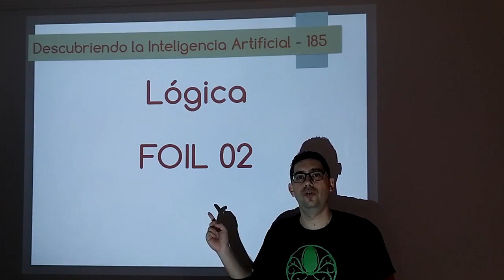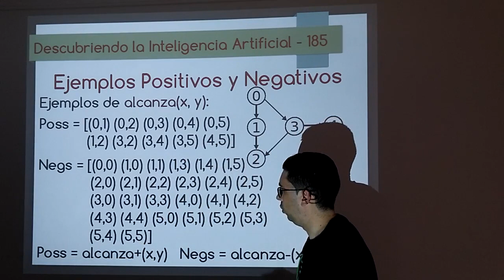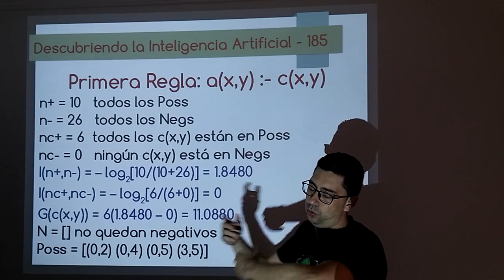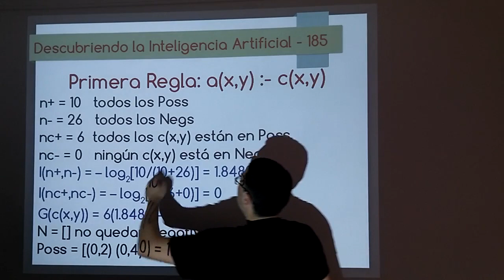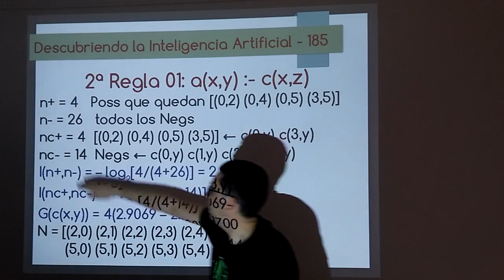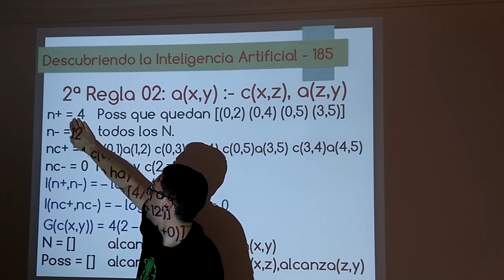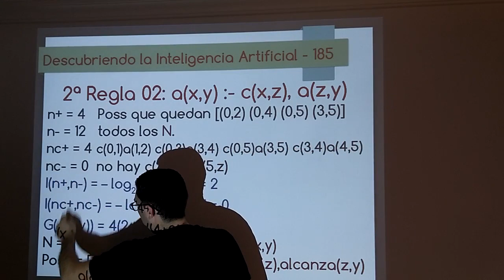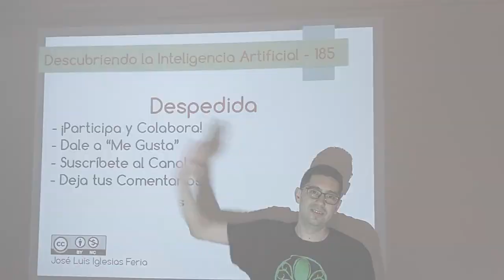Nº 185: IA Lógica - FOIL 02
Segundo vídeo sobre FOIL, un famoso algoritmo de aprendizaje simbólico basado en la lógica de predicados, que permite obtener Reglas de Horn que se pueden usar directamente en el lenguaje de programación lógica PROLOG. En este vídeo veremos un típico ejemplo de su aplicación.